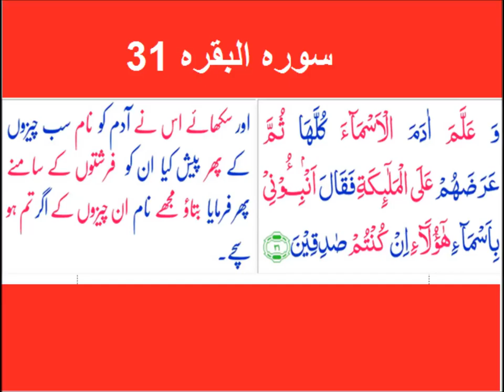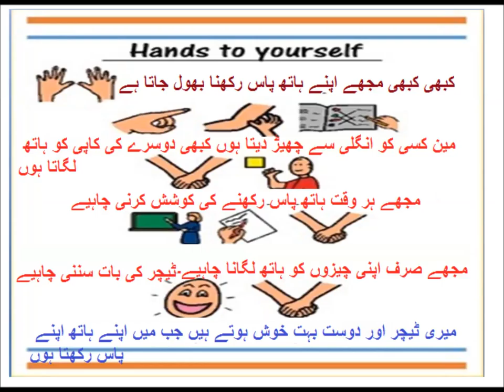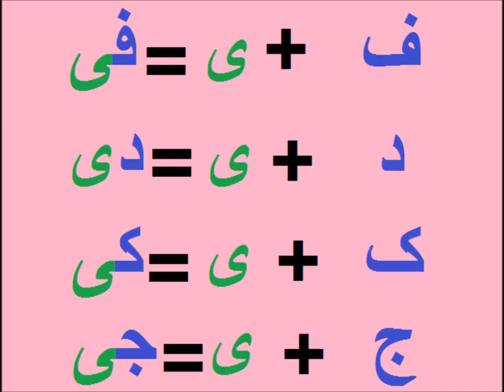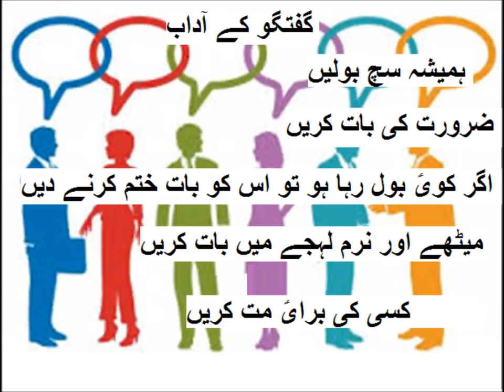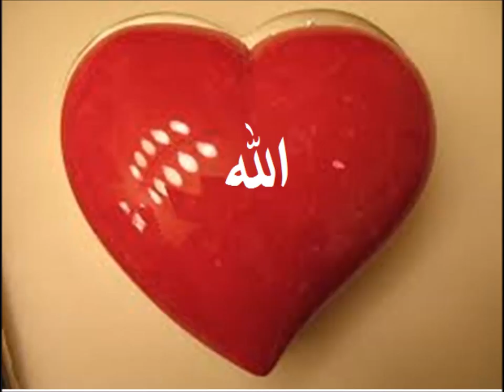Urdu Jor Tor/ Urdu For Beginners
Class 3 Urdu Sabaq 2, Learn Urdu, Urdu Alfaz, اردو لفظ بنایؑیں
words making for grade 3 kids